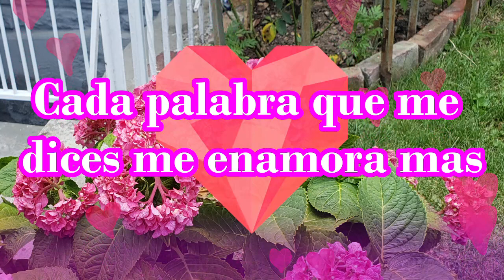Tus manos con las mias hasta la eternidad poema y dedicatoria romantica